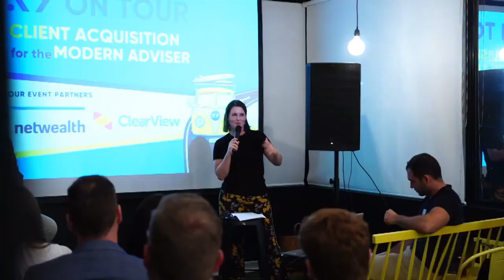The blueprint for the successful advice firm of the future #1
In this first instalment, Fraser Jack is joined by Shan Chung, Client Development Manager from the Macquarie Virtual Adviser Network (VAN). They introduce the four success drivers of winning advice firms, and dive deep into the first two of those success drivers. You’ll hear about formulating your business strategy, making better decisions and executing successfully, and the five steps to having a strong, differentiated proposition and delivering on your client promise.